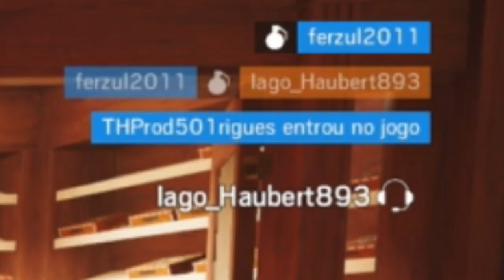Jogando R6 de MOUSE e TECLADO no PS4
Essas foram umas das minhas primeiras partidas usando mouse e teclado no console confesso que sou muito ruim mas eu ainda tenho que me acostumar com o LAGE que tem do mouse pro console hehe e não se preocupem pois vou jogar apenas casual pra zuar e brincar com a galera que gosta de jogar comigo mas se quiserem um dia faço uma ranked pois o pessoal do PS4 joga muito bem de controle e não deixa barato pra MT hehe,deixa o like ae mano e breve trago mais vídeos melhores que esse ae ;) é só pra testar e mostrar pra vcs como é no começo.